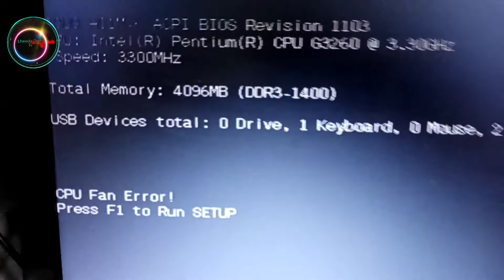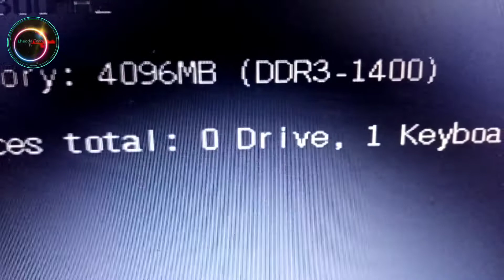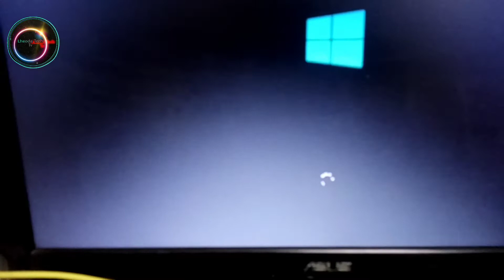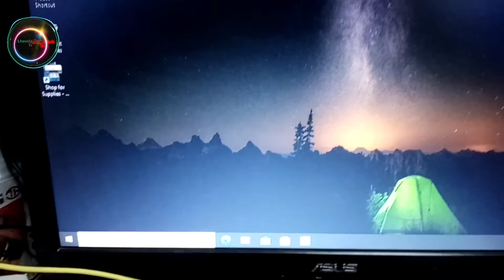HARDDRIVE NOT DETECTED PROBLEM/COMPUTER REPAIR/PROBLEM TO SULOTION/LHEODA TECH TV